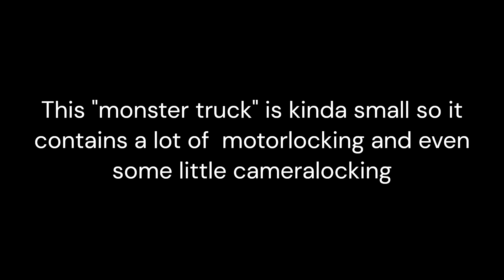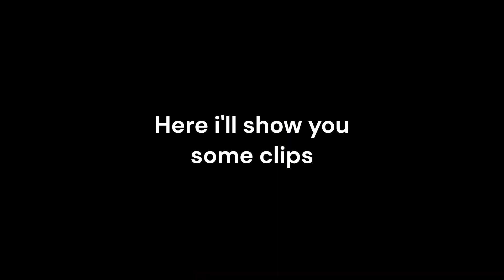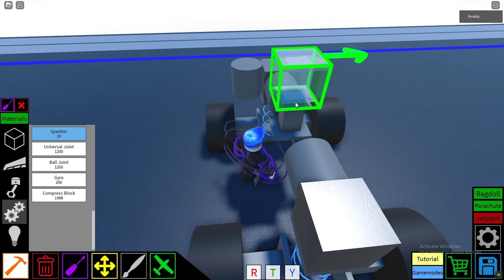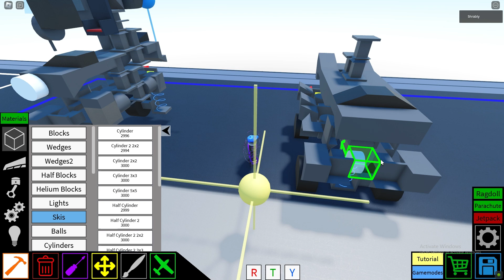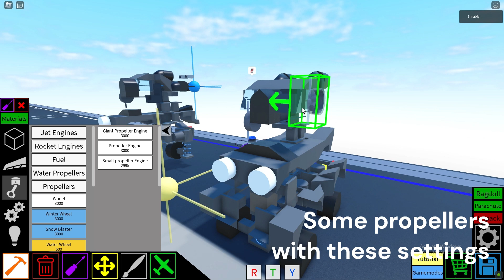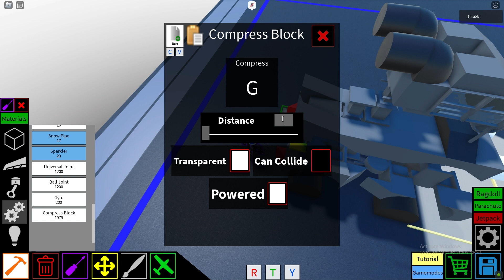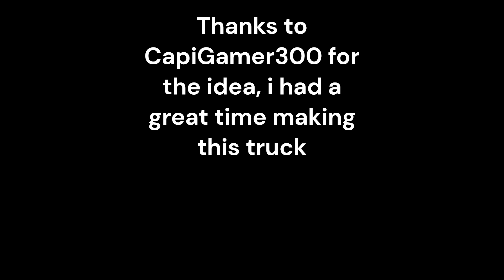Plane crazy | Mini monster truck tutorial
Hello guys, I'm back and i made a monster truck tutorial which was a request from CapiGamer300. Write your requests in the comments if you want me to make a tutorial on it!